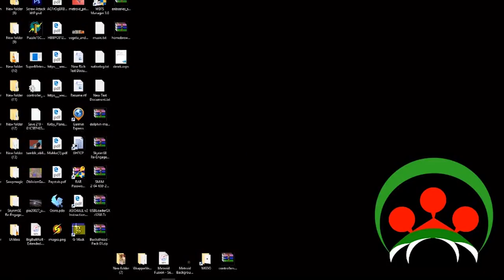(Episode 2) Undertale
Why must we always fight our mother figures?
TUNE IN TO FIND-OUT!

Guest Starring DaAmazingStapler